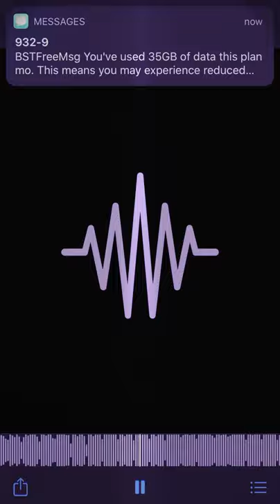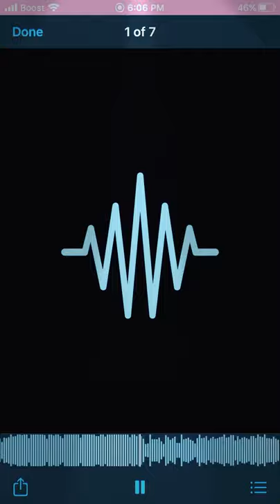So high type beat